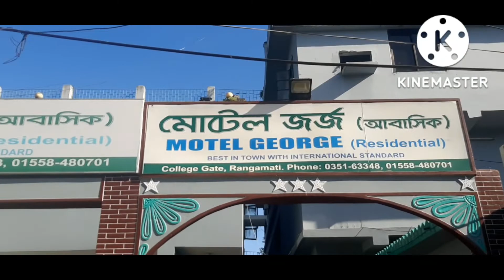' চলো না ঘুরে আসি ' - ভ্রমন পর্ব : ৭, স্পট : মোটেল জর্জ ও হোটেল সাংহাই , রাঙামাটি, AGHS, Dhaka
বন্ধুরা,  এই ভ্রমনে মোটেল জর্জে এসে হেডস্যার নিজ হাতে আমাদেরকে ই প্রথম ভালো রুম গুলো দিয়ে দিলেন। নিজের জন্য রাখলেন না। পরে এই হোটেলে আর কোন ভালো রুম থাকলো না। তখনো তিনি আমাদের কারো রুম চ্যাঞ্জ করে নিলেন না। বরং নিজে কষ্ট স্বীকার করে অন্য হোটেলে চলে গেলেন। স্যারের এই লিডিং ক্যাপাসিটি অনন্য। আমরা স্যারের প্রতি কৃতজ্ঞ ও পাশাপাশি  টিম ওয়ার্কে শিক্ষণীয় একটি ম্যাসেজ পেলাম। ধন্যবাদ হেডস্যারকে।